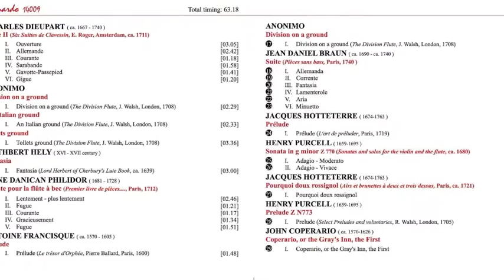Hely: Fantasia (Divisions and Sonatas - Michele Carreca - Carolina Pace)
Cuthbert Hely: Fantasia from the Album "Divisions and Sonatas" with Michele Carreca - Carolina Pace